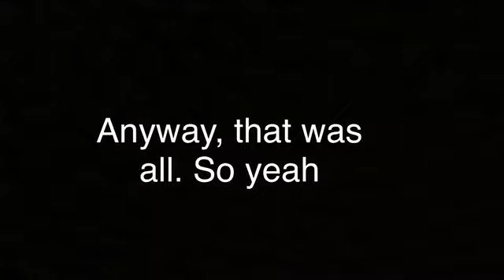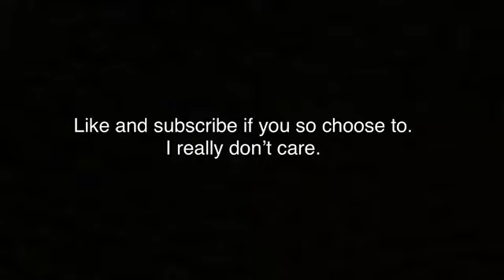Very original video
So. Another poorly made, poorly structured and poorly edited video. Great. I hope you enjoy(ed) this more than I did watching and editing this waste of data.

Song: Help-Pink Guy

I used iMovie to make this so go easy on me, and the bad film quality is due to the fact that I filmed it on my phone, which is what I used to edit and upload, so yeah. I think you get the picture.